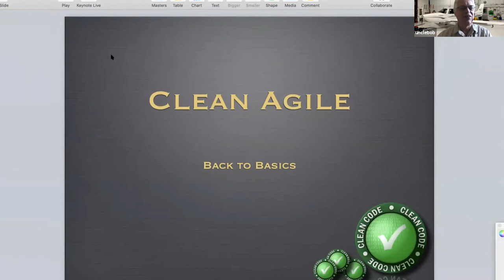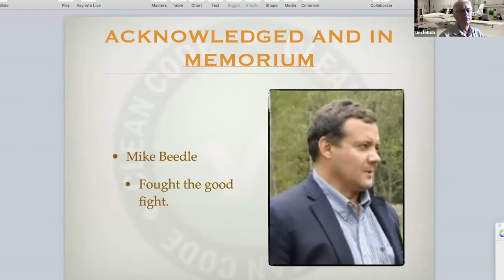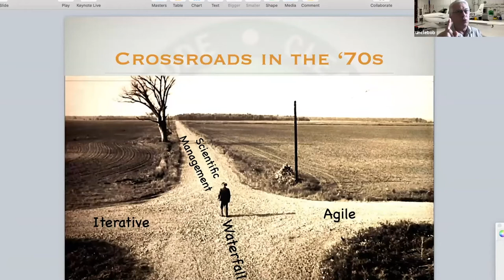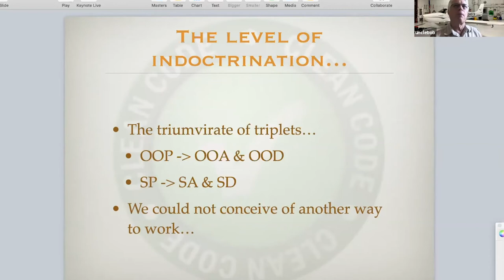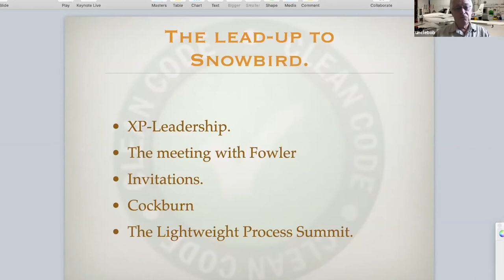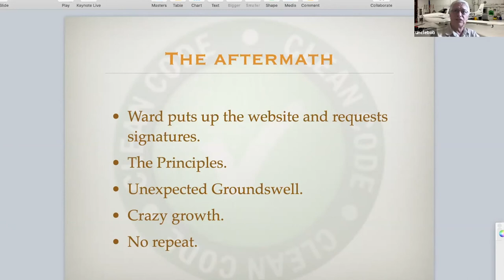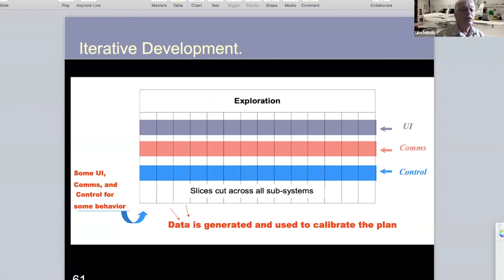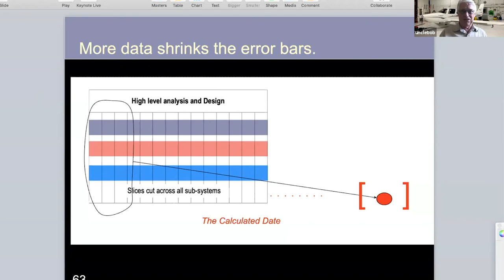Uncle Bob C. Martin: Clean Agile, Back to Basics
SparkDevOps (Re)watch Robert C. Martin's talk on Clean Agile set during our Spark DevOps virtual conference, held on June 25.
Co-author of the Agile Manifesto, Robert C. Martin (also known as Uncle Bob) is the father of SOLID, clean code and clean architecture. He is also the instigator behind the meeting that led to the Agile Manifesto, and a thought leader in technical coding standards and practices.